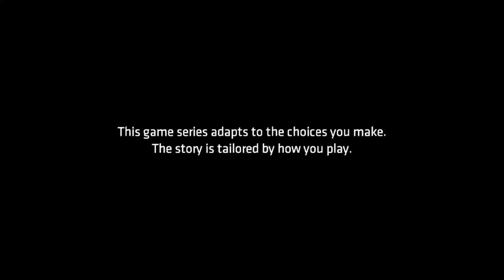Let's Play! Batman The Telltale Series Part 5